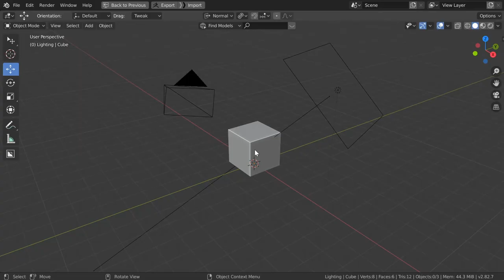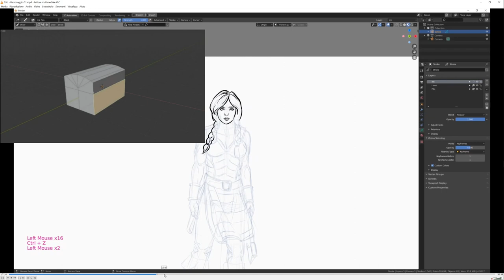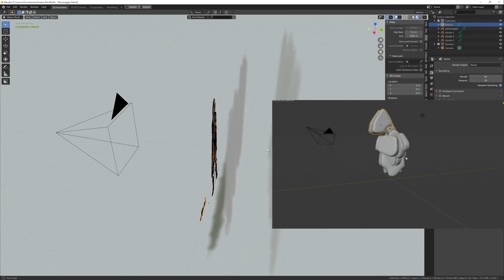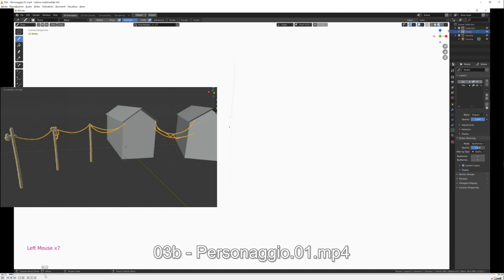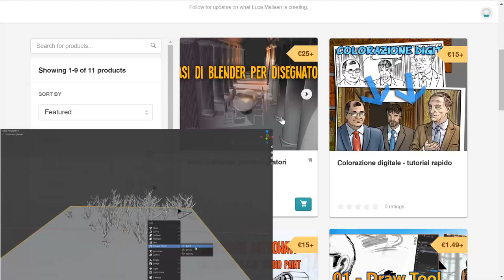Corso Grease Pencil - 01.00 - Introduzione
Comincia oggi una nuova serie di video che andranno a costituire un video corso per imparare Blender Grease Pencil. In qualità di formatore Blender accreditato, metterò presto a disposizione il corso anche sul portale Blender.it, tra le risorse di formazione dell'Associazione Blender Italia